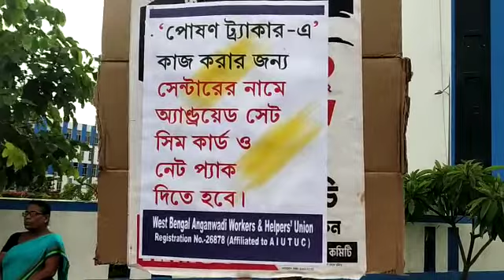Asha Worker demand